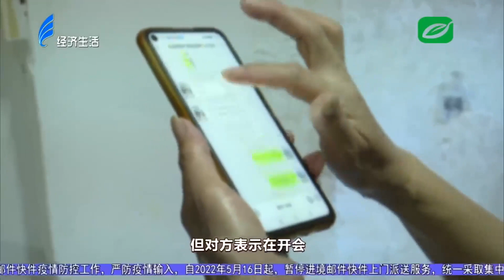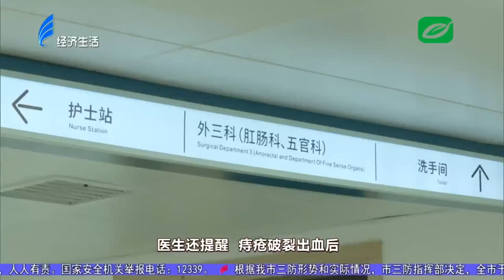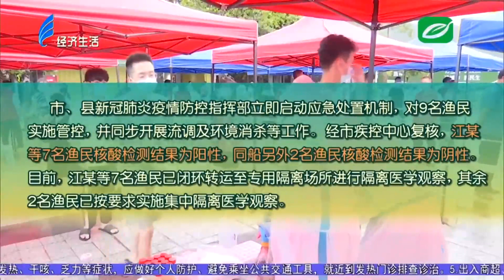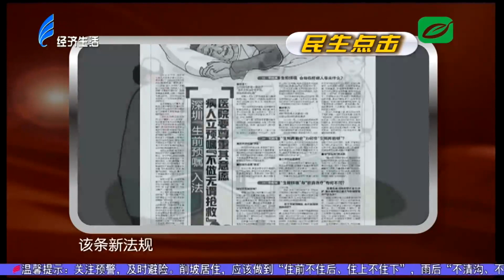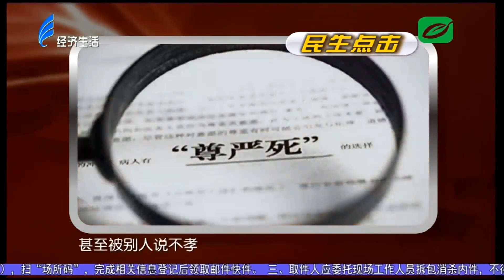今日视线2022 07 08